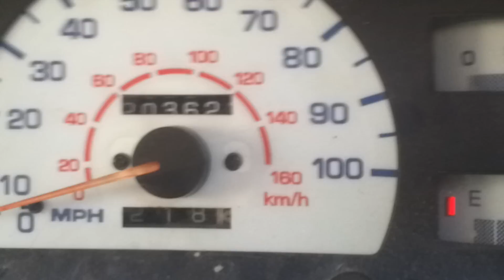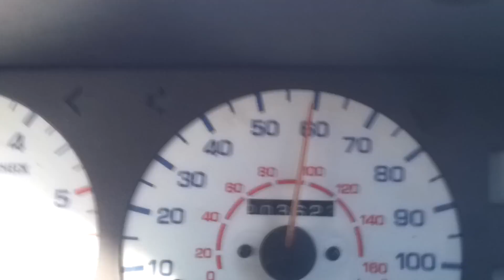October 27, 2012 15:11